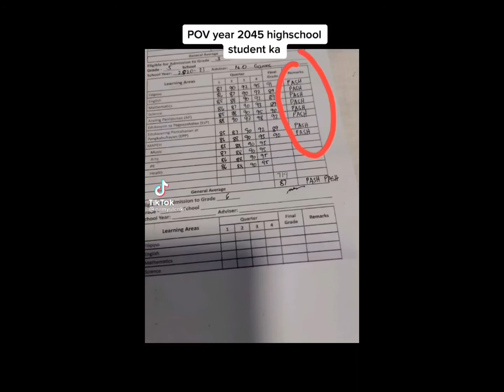Funny Pinoy tiktok Compilation (Nammy Tiktok Compilation)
This is only made just for fun and entertaiment purposes only  so credits to the real of the the. I am not the owner of the and the have the rights to take down this video if they really want i just want to share their video to youtube so that more people will enjoy their video

The song title of the music in the background is:
I'm Confuse by aekosora

Also please follow on my other social Media Platform